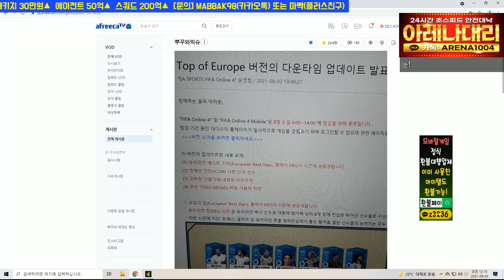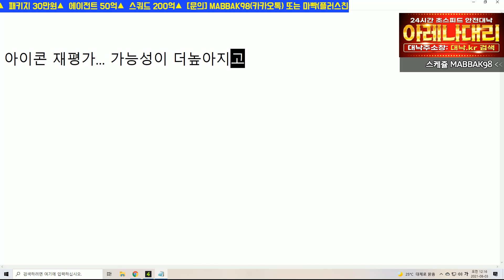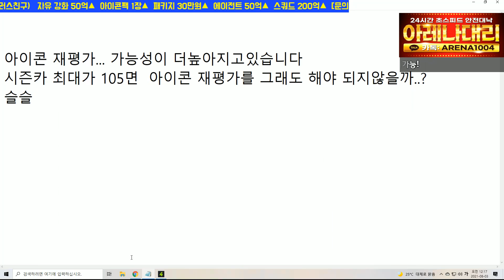와..중국피파4에서 신규시즌출시한다?!! EBS시즌!! 굴리트가 오버롤105입니다 ㄷㄷ 피파4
[BJ마빡]

* 2021.08 영상 입니다.